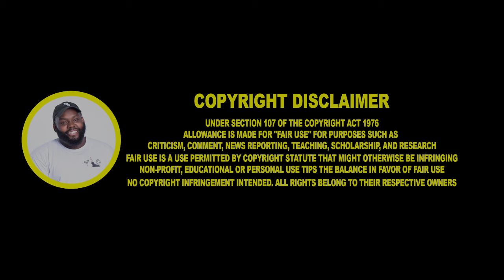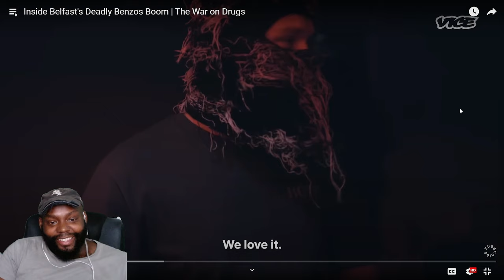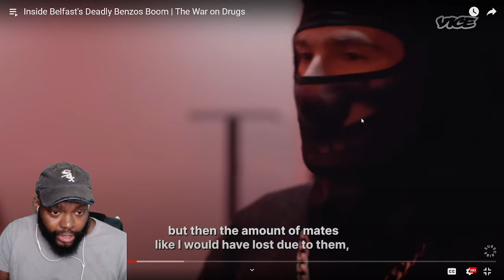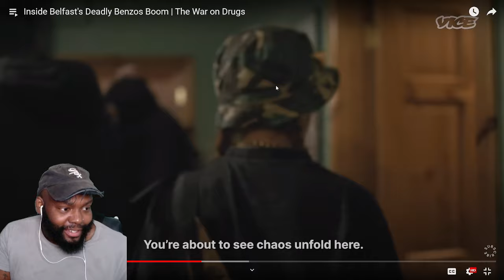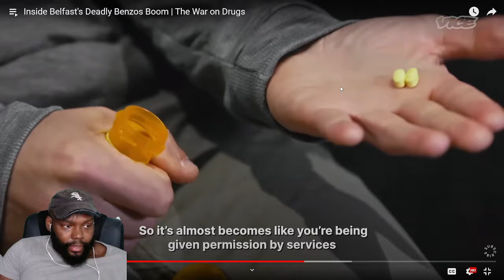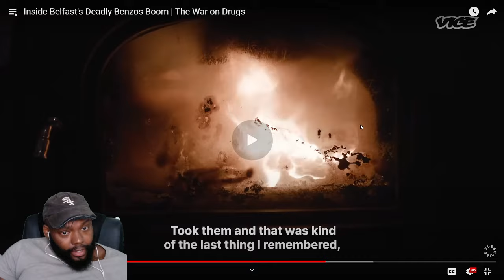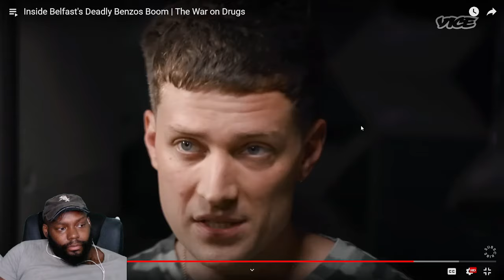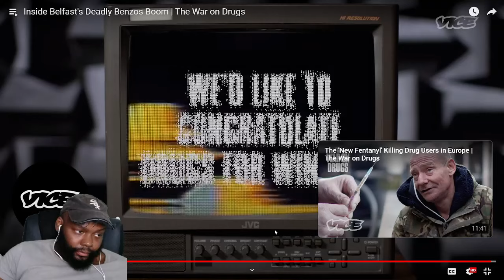CHICAGO DUDES REACTION TO Inside Belfast's Deadly Benzos Boom | The War on Drugs